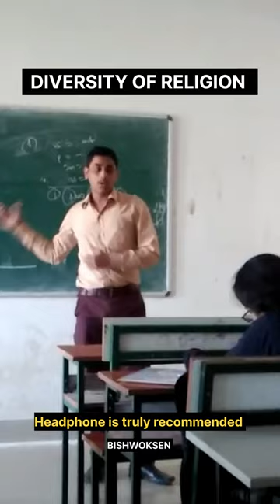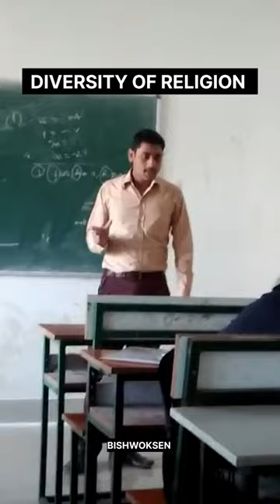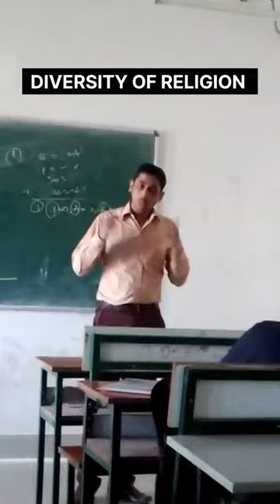Diversity of Religion || Government College of Engineering,Keonjhar || @BishwoksenDash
During my B.Tech. degree in Mechanical Engineering in Government College of Engineering, Keonjhar, professor of the subject Communicative English gave all of us a task to present our opinions on any topic! I choose this one - Diversity of Religion and it was good beyond my expectations! I know that the video quality is average but the audio is below average, so kindly use the headphone!

You may like :

Presentation
Bishwoksen
Biswakesana
Biswaksen
Biswoksen
English Presentation
Government College of Engineering
Keonjhar
B. Tech diaries
Communication Skill